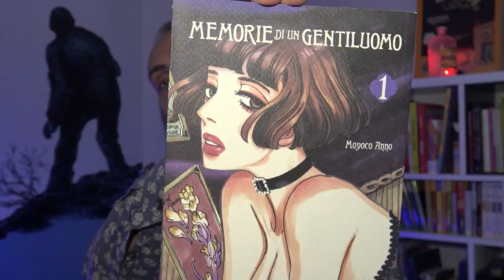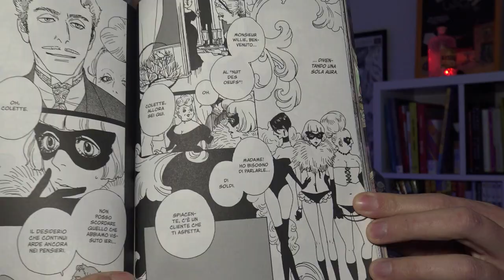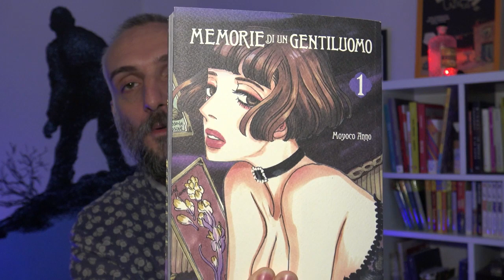Memorie di un Gentiluomo di Moyoko Anno | Fumetti a Braccio #9